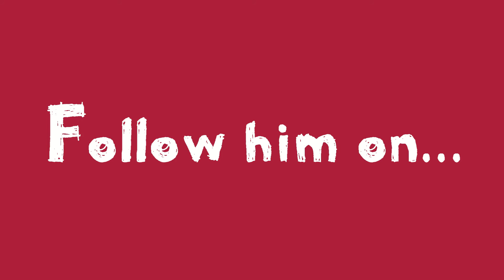Boston's EyesOnTheGround - Meet Wongile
Meet Wongile, one of our EyesOnTheGround, bringing you the latest news and happenings from around South Africa’s Boston campuses, specifically from East London this time. Follow him on the Boston social platforms for the full lowdown, and get to chat with them on their own hashtags.

Follow us today:

Boston City campus:
Tw:BostonCityCamp
In:BostonCityCampus